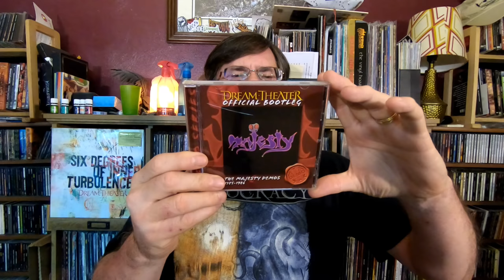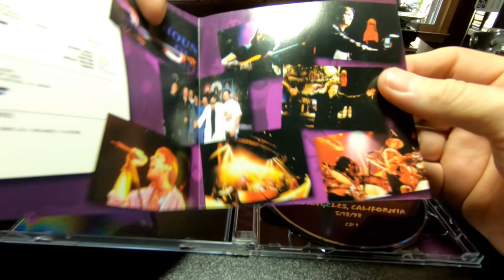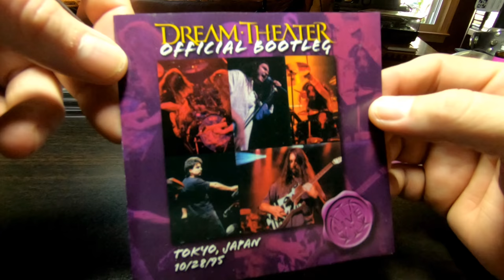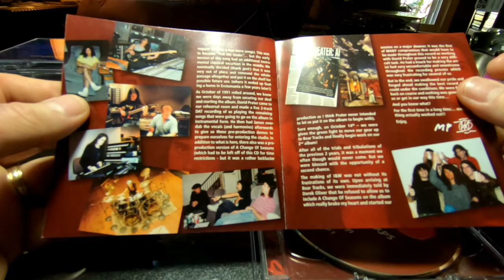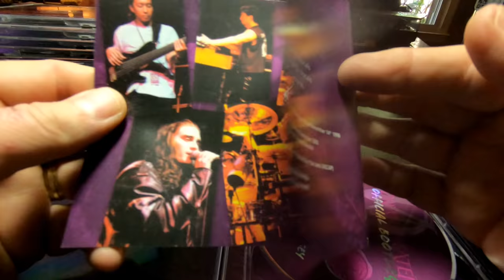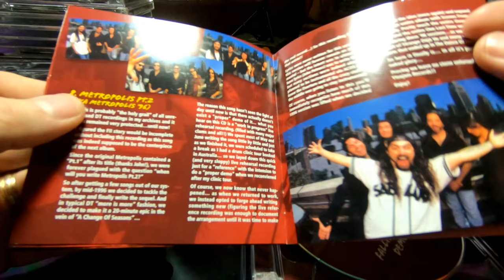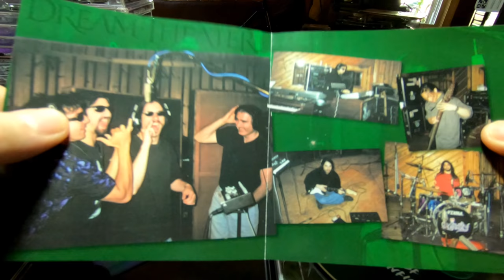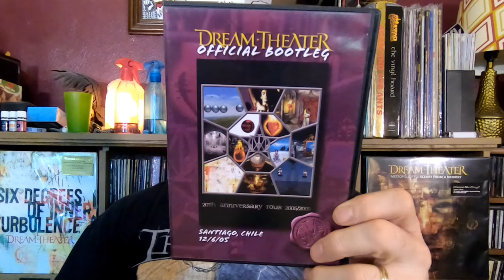The Dream Theater Official Bootleg Series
From 2003 to 2009 there was a series of CDs and DVD released by DreamTheater as the "Official Bootleg" series. Let's go through them.